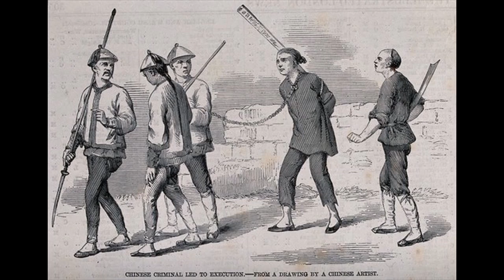Anti Christian Riots During The Late Qing Dynasty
A deep dive into anti-Christian riots in Tianjin in 1870.

Stories of kidnapped, blinded and dead children are investigated.

What are these new Christians up to?

Are their faith stories true?

An official from the Forbidden City is sent to get to the truth. Who is to blame?